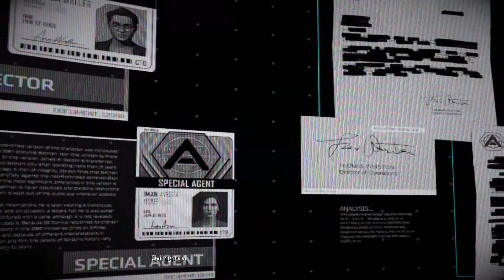Batman The Enemy Within Telltale Series Episode 1 Part 1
Season 2 boys
✰Social Media✰